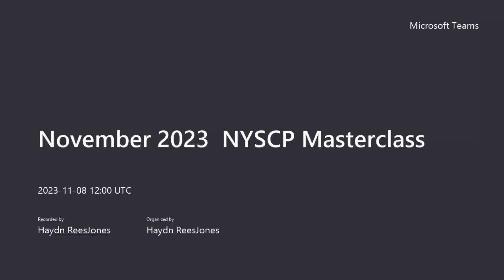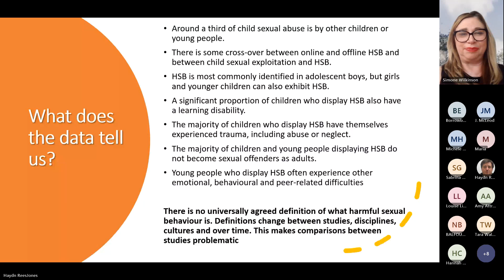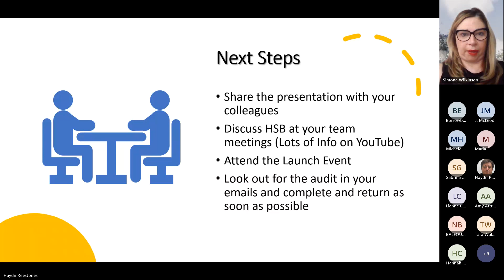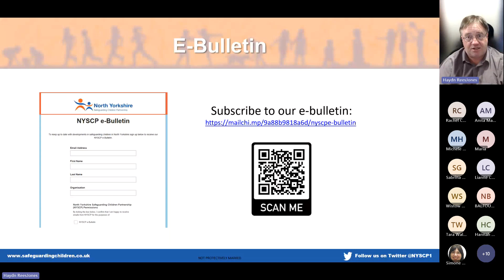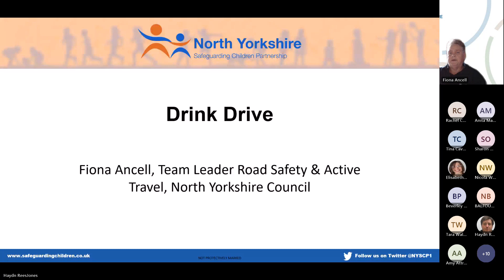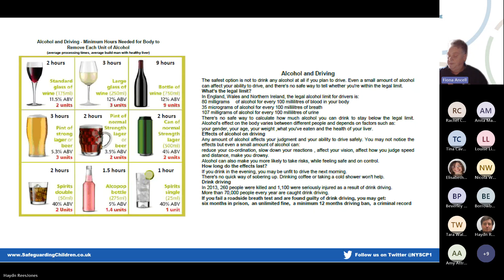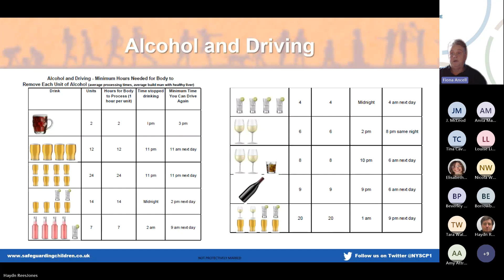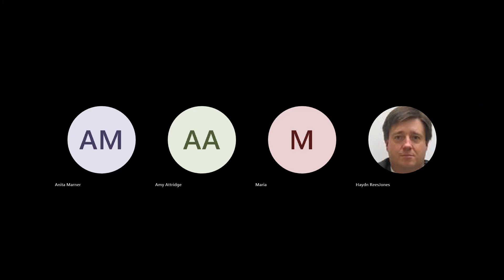November 2023 NYSCP Masterclass - Harmful Sexual Behaviours, Drink Drive campaign & NYSCP updates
Our November 2023 Masterclass includes:
An update on Harmful Sexual Behaviour by Simone Wilkinson (Group Manager for Early Help and Chair of Harmful Sexual Behaviour Steering Group).
An Update on the dangers of drink driving by Fiona Ancell (Team leader road safety and Active Travel - North Yorkshire Council)
An update from the NYSCP business unit by Haydn Rees Jones - including updated One Minute guides, practice guidance, toolkits and upcoming training.